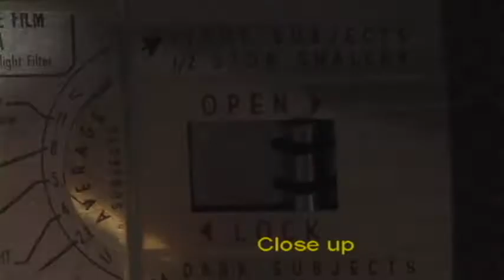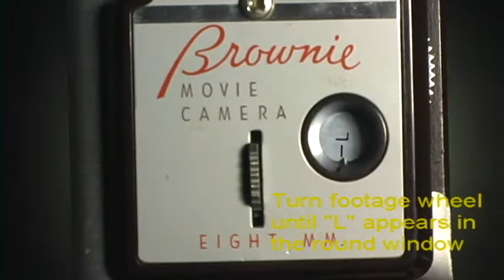Brownie 8mm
How to use a Brownie double 8mm film camera. Crappy music and all.